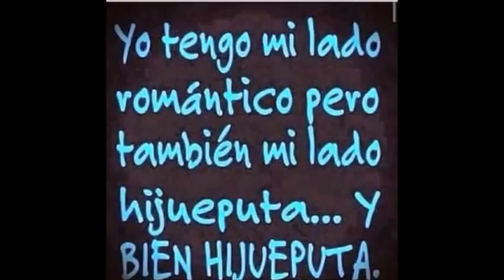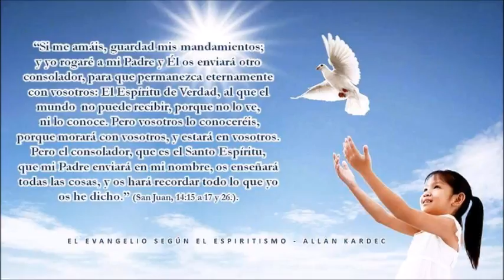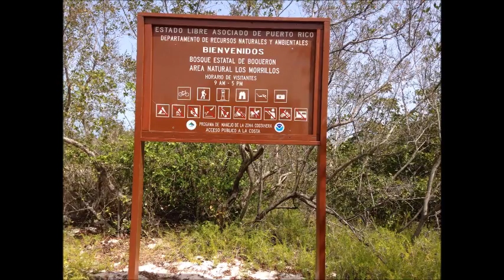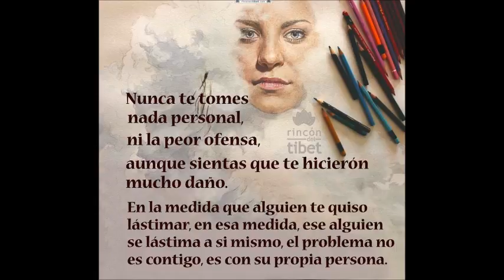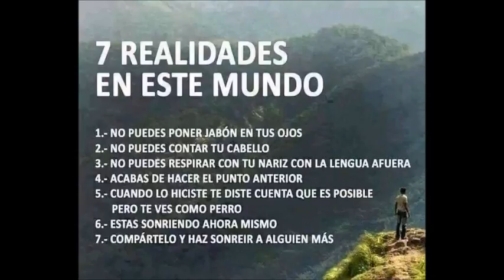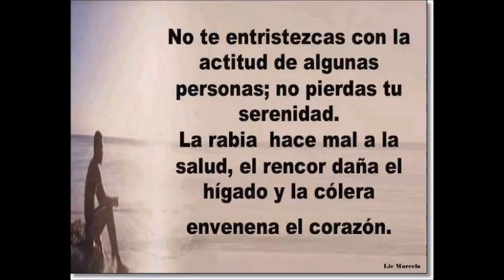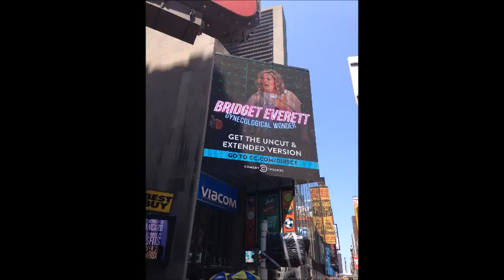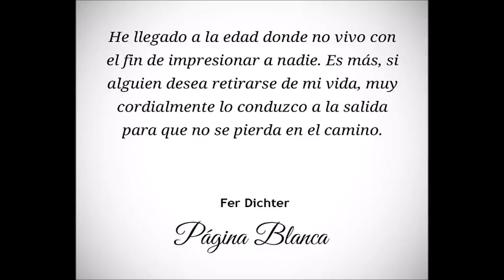Wilot Iphone 5